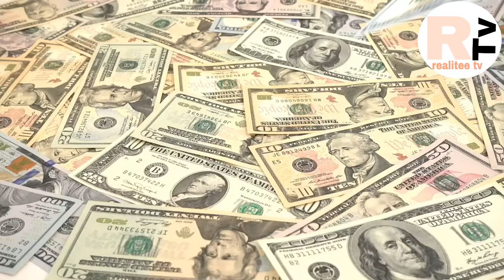world,s richest man mansa musa | mansa musa documentry | Mansa musa ki kahani | Reality public tv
world,s most richest person ever mansa musa was an muslim king of mali the counrty in africa most richest and open heart man mansa musa story